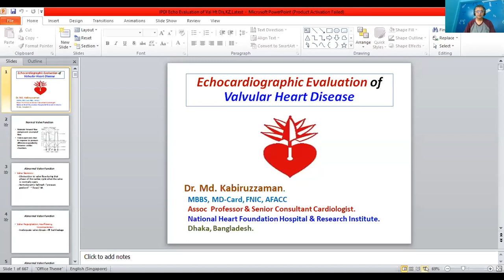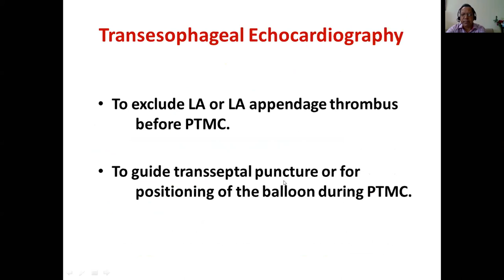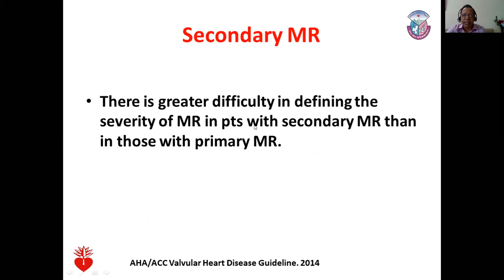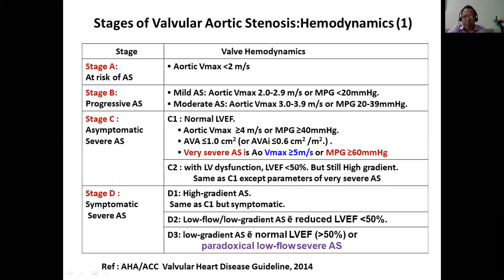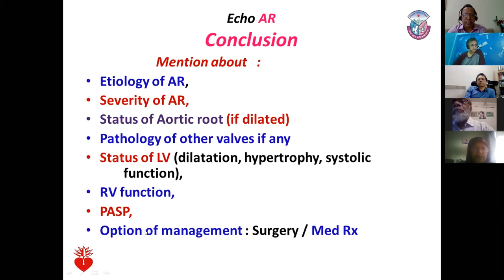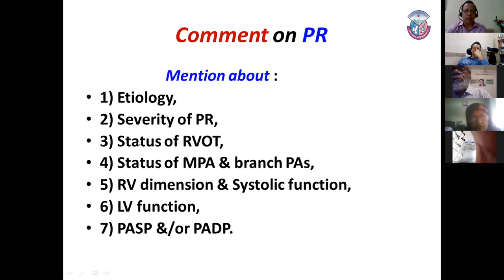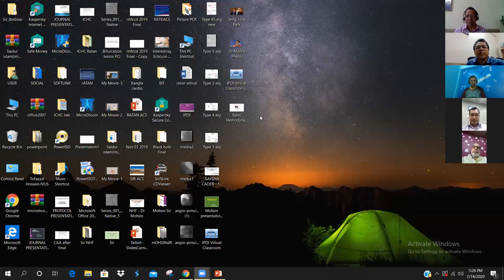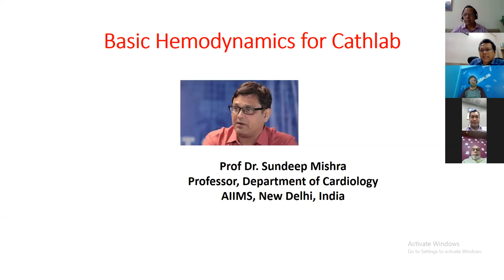IPDI Virtual Classroom(Lecture-22,Echicardiographic evaluation of valvular disease)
Topic:Echicardiographic evaluation of valvular disease)
Course Director: Dr. Mohsin Ahmed & Prof. Abdul Wadud Chowdhury
Speaker:Dr. Mohammad Kabiruzzaman